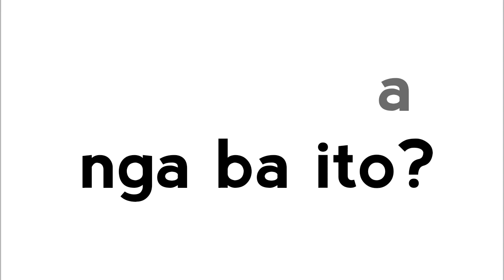DJ Loonyo & Ivana Alawi spreading love to each other using Vlogs. | Abbey Channel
Video Credits to: Ivana Alawi and DJ Loonyo.